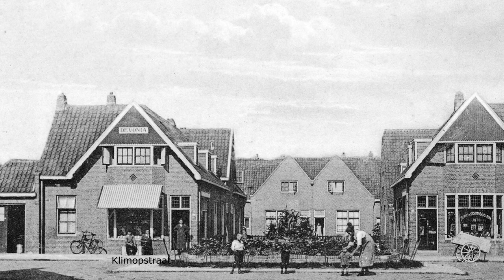Utrecht in beeld, Zuilen en Ondiep op oude foto's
Een serie oude foto's van de wijken Ondiep en Zuilen. Vanaf de Amsterdamse Straatweg in het begin van de vorige eeuw, het Ondiep in de twintiger jaren, de Omloop in de jaren vijftig etc. Machinefabriek Pannevis aan de Nieuwlichtstraat en nog veel meer.